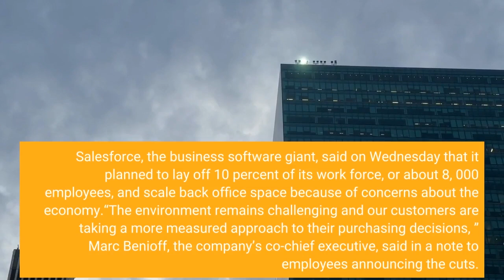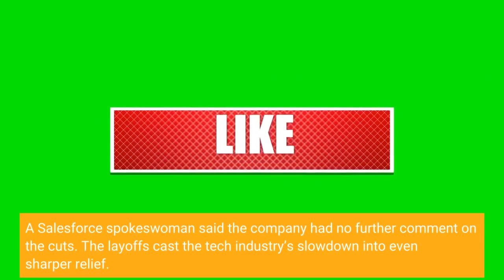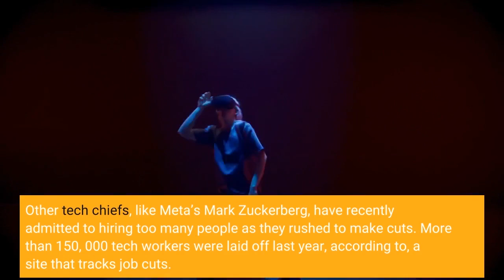Salesforce to Lay Off 10 Percent of Staff and Cut Office Space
Salesforce, the business software giant, said on Wednesday that it planned to lay off 10 percent of its work force, or about 8, 000 employees, and scale back office space because of concerns about the economy.“The environment remains challenging and our customers are taking a more measured approach to their purchasing decisions, ” Marc Benioff, the company’s co-chief executive, said in a note to employees announcing the cuts. Salesforce’s revenue, like that of many other technology companies, boomed during the pandemic when more people around the world worked from home and relied more heavily on technology to collaborate with colleagues remotely. In his letter, Mr. Benioff suggested that the company had hired too aggressively during that period. Salesforce employed just under 80, 000 people at the end of October, up from about 48, 000 three years earlier.“We hired too many people leading into this economic downturn we’re now facing, and I take responsibility for that, ” Mr. Benioff said. A Salesforce spokeswoman said the company had no further comment on the cuts. The layoffs cast the tech industry’s slowdown into even sharper relief. In recent months, tech giants like Amazon have slowed down hiring and cut jobs, while smaller companies like Lyft and Stripe have also announced layoffs. Many of the industry’s largest firms have reported financial results suggesting they were feeling the effects of stubbornly high inflation and rising interest rates. Social media companies have struggled with a pullback in digital advertising in particular. Meta, which owns Facebook and Instagram, cut 13 percent of its employees in November and said its head count would remain “roughly flat” through the end of this year. Snap, Snapchat’s parent company, laid off 20 percent of its employees in August, blaming challenging macroeconomic conditions. Elon Musk, who purchased Twitter for $44 billion in October, has slashed the company’s work force by more than half. Salesforce’s sales grew by 14 percent in its latest quarter, the slowest pace in years; it projected even slower growth in its current quarter. Other tech chiefs, like Meta’s Mark Zuckerberg, have recently admitted to hiring too many people as they rushed to make cuts. More than 150, 000 tech workers were laid off last year, according to, a site that tracks job cuts. Salesforce’s cuts come as some of its executives depart. In November, Bret Taylor, the company’s co-chief executive, announced he would resign from his post and leave at the end of this month. In December, Stewart Butterfield, the chief executive of Slack, a workplace communication platform owned by Salesforce, also said he would leave his position by the end of this month. Salesforce bought Slack for $27. 7 billion in 2020. Salesforce is the largest private employer in San Francisco, and its flagship office building is the city’s tallest. The company estimated that the changes would cost up to $2. 1 billion. Salesforce is offering U. S.